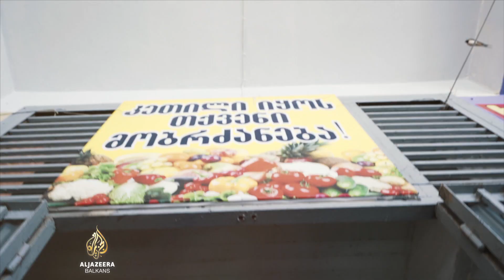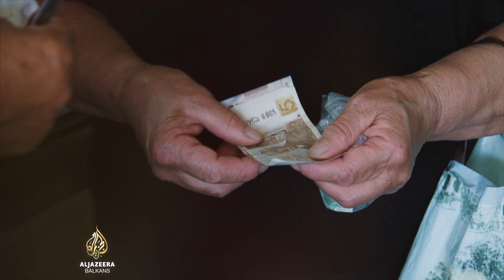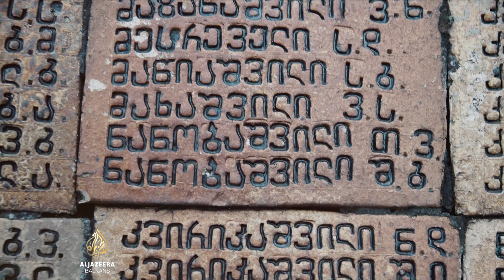Putnici: Gruzija 4. dio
Serijal Putnici vas vodi u zemlju legendi i umjetnosti te sve popularniju turističku destinaciju među ljubiteljima raznolike prirode. Tu pronalazimo planine i more, te upoznajemo stanovnike ponosne na svoju dugu tradiciju i identitet. Dobrodošli u Gruziju.